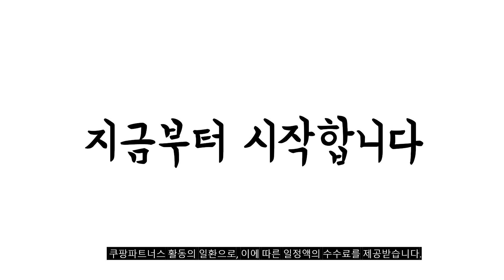2024년 불티나게 팔린 미니벨로자전거 추천순위 TOP10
❤️❤️❤️ 미니벨로자전거 구매 가격 평점 리뷰 정리해 봤어요! ❤️❤️❤️

[00:06]
10위. 몬타그나 MFD07 경량 접이식 자전거 미니벨로 미니 [312,550원]

[00:11]
9위. 더보누르 가벼운 접이식 자전거 미니벨로 20인치 휴대용 [229,000원]

[00:17]
8위. #2023 케이투바이크 미니벨로 접이식자전거 브로디 7단 20인치  [129,000원]

[00:22]
7위. 세계일주 접이식 미니 벨로 자전거 110cm 바이크 [142,600원]

[00:28]
6위. 닥터바이크 미니벨로 6단 스틸프레임 기어 6단 자전거 [143,260원]

[00:33]
5위. 옐로우콘 시티즌 미니벨로 7단 접이식 자전거 블랙 [159,530원]

[00:39]
4위. 서브루나 미니벨로 접이식 자전거 경량 가벼운 폴딩 [274,000원]

[00:44]
3위. 몬타그나 MFD07 경량 접이식 자전거 미니벨로 미니 [312,550원]

[00:50]
2위. 삼천리자전거 미니벨로 라떼 20 접이식자전거 다크블루 140cm [208,630원]

[00:55]
1위. 삼천리자전거 접이식 미니벨로 화이트라벨 20 VANTIAGO WHITELABEL [229,000원]